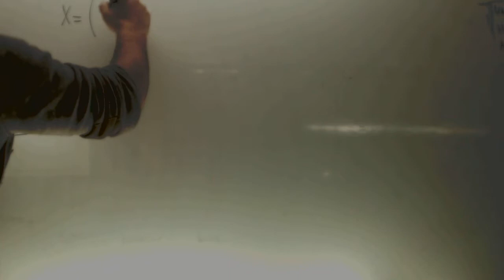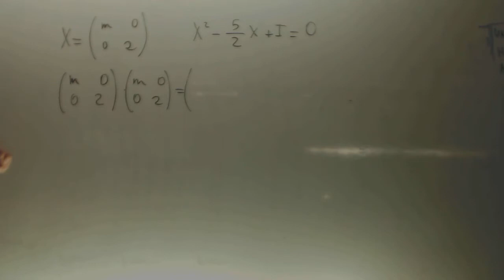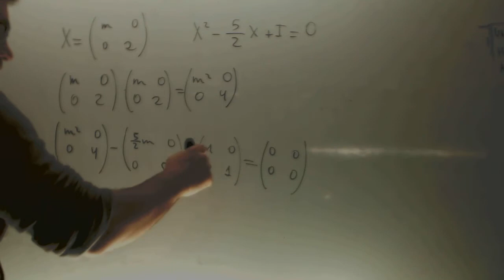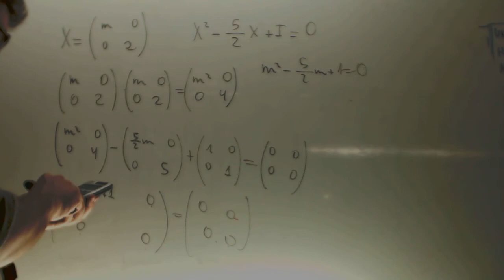Matrices Calcular m Matematicas II Academia Usero Estepona